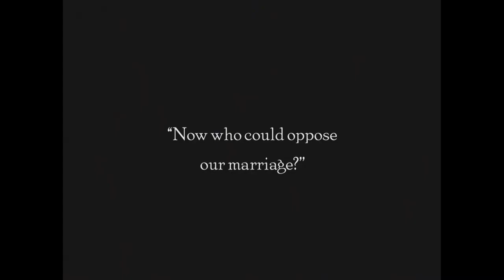You made us love you, Buster Keaton!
TalkieTuesday Buster Keaton sings a parody of “You Made Me Love You” complete with British accent at a 1962 party at the house of TV producer Bill Cox.